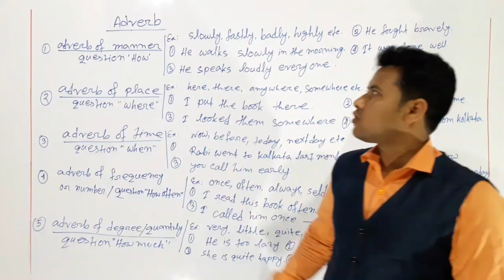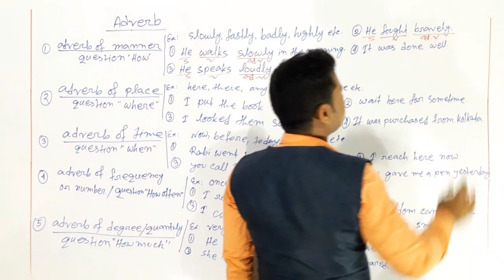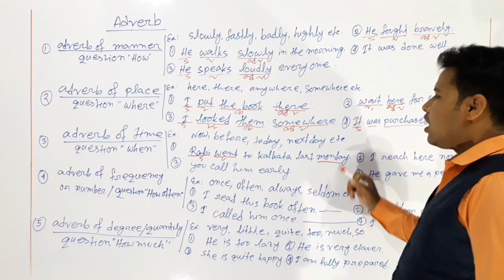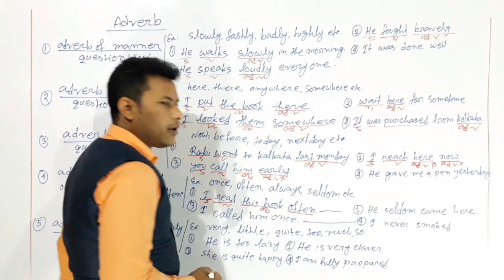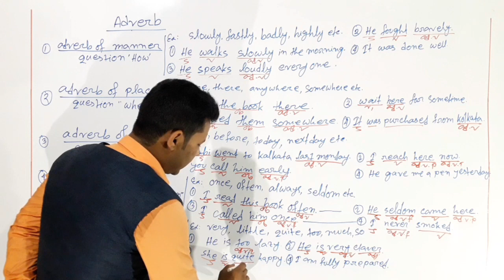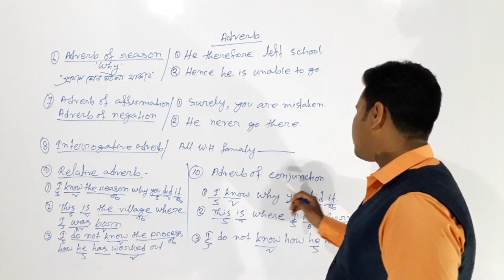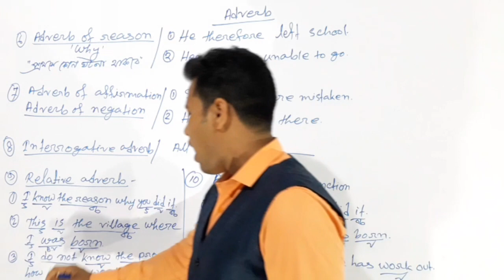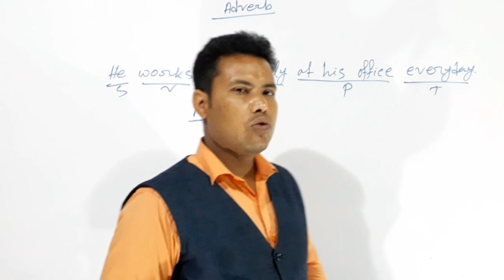adverbs, adverbs complete course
Adverbs complete course, what is adverbs? adverb types, how many way use adverbs and how can everyone use adverbs in proper way, I try to help everyone who want to know about adverbs in details. I hope everyone wii be helpful this video.